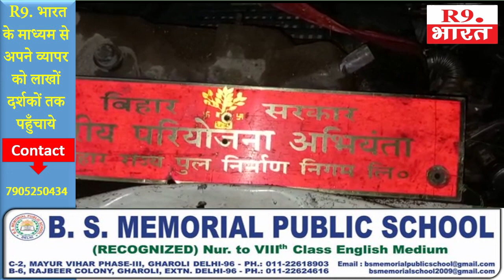तेज रफ्तार की कहर स्कॉर्पियो ने बाइक सवार को कुचला बाइक पर सवार मां बेटे और पिता की गई जान